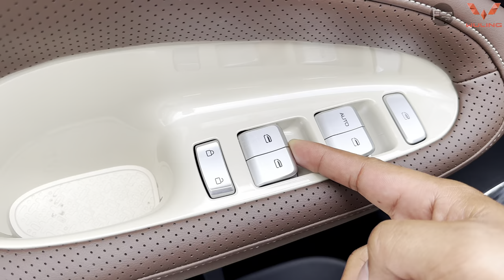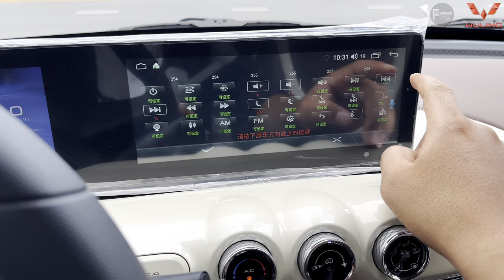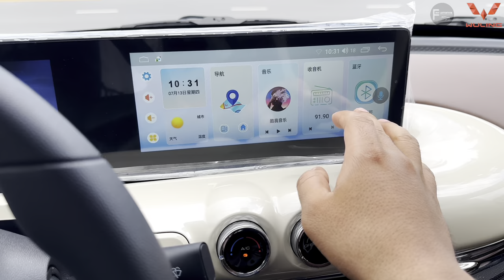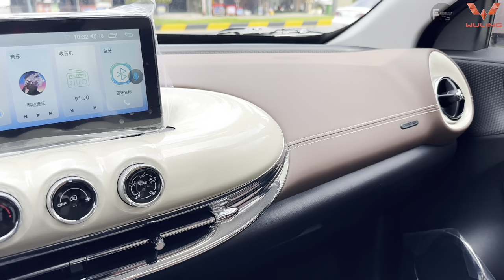NEW 2023 Wuling Bingo - Mini EV 333Km / Review interrior and Exterrior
Thank To : Wuling Cambodia

📍Address: National Road 6A, Prek Leap, Chroy Changva, Phnom Penh

The Wuling Bingo is a subcompact electric car that has been in production since 2023 under the Wuling brand. It is manufactured by SAIC-GM-Wuling (SGMW), a joint venture between General Motors, SAIC Motor, and Wuling Motors. The Bingo is an eco-friendly vehicle that runs purely on electric power, with zero emissions, making it a great choice for those who are environmentally conscious.

In terms of power and speed, the Wuling Bingo is equipped with a single AC permanent magnet motor that delivers 41 horsepower (30 kW) and 0 Nm of torque. It has a top speed of 100 km/h and can go from 0 to 100 km/s in 0 seconds. The driving system is front-wheel-drive (FWD), which provides a smooth and comfortable ride.

The Wuling Bingo is powered by a 31.9 kWh battery that provides a range of 333 km (206 miles) on a single charge. It has a DC charge rate of 0 kW and an AC charge rate of 0 kW. The urban and suburban consumption rates are kWh/100km, with an average consumption of 9.5 kWh/100km. The car has a wheelbase of 2,560 mm (100.8 in), a length of 3,950 mm (155.5 in), a width of 1,708 mm (67.2 in), a height of 1,580 mm (62.2 in), a curb weight of 990 kg (2,183 lb).